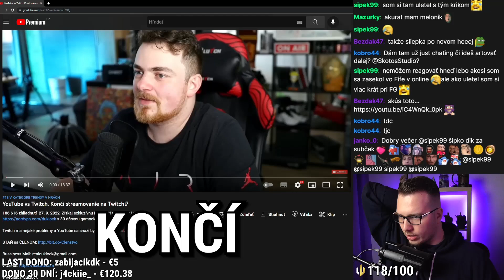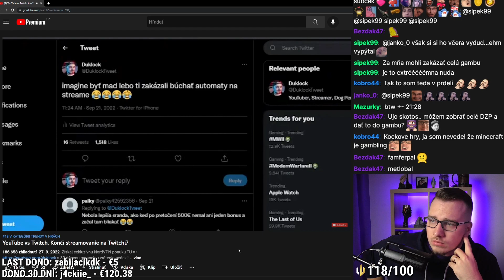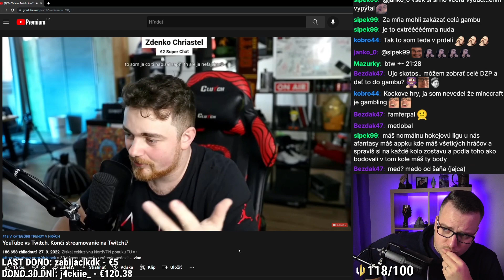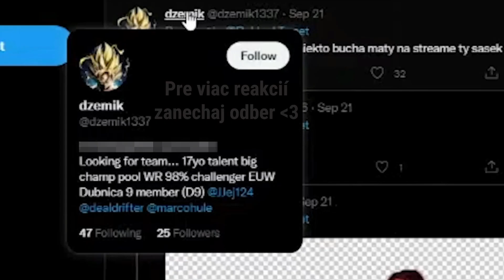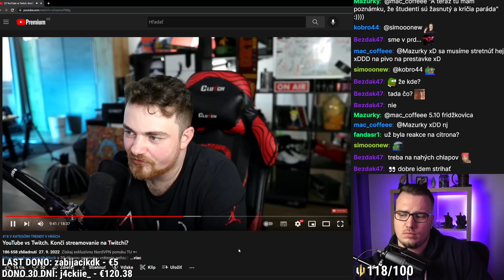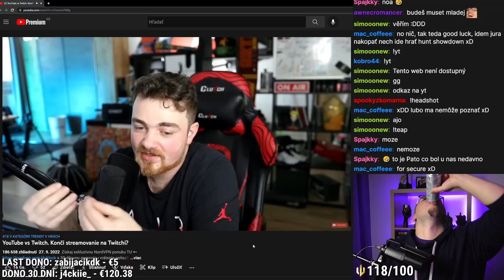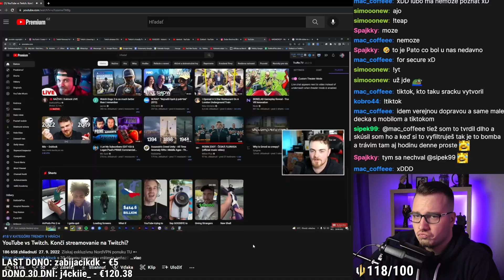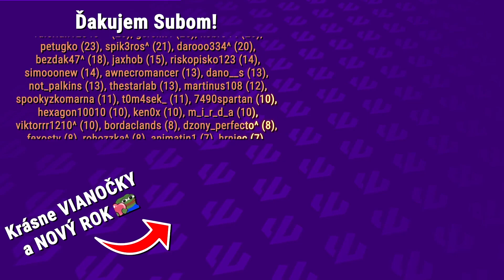Opúšťa Agraelus Twitch ako to urobil Ludwig?︱Reakcia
Veľkí streameri opúšťajú TTV (Twitch.tv) a tým zostávajúcim Twitch ide cutovať ich revenue. Čo tým Twitch sleduje? Čo chce dosiahnúť zákazom niektorých Gam*lingových stránok? Sú toto posledné mesiace Twitchu ako ho poznáme alebo je to len ticho pred veľkou búrkou? Napíšte mi váš názor do komentáru 👇

🔗 ORIGINÁL VIDEO
🎬 Edit
📅 Vysielané
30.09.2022